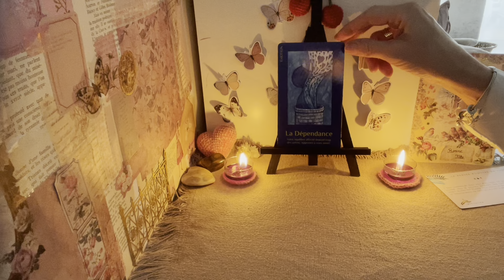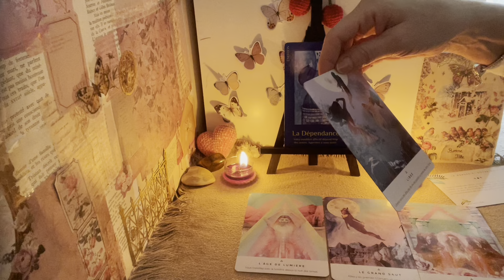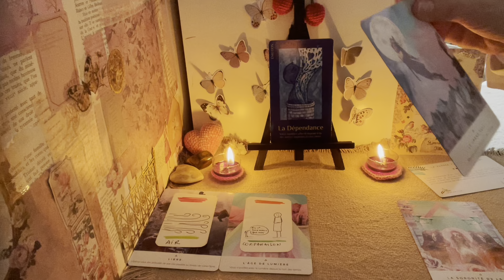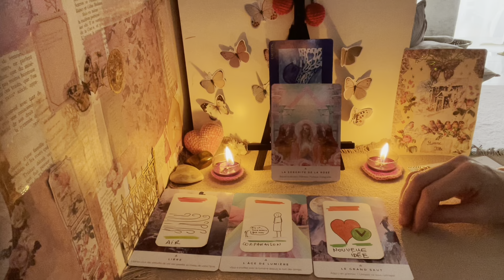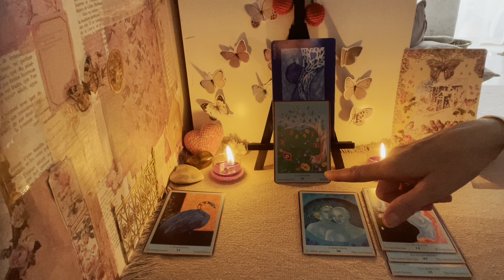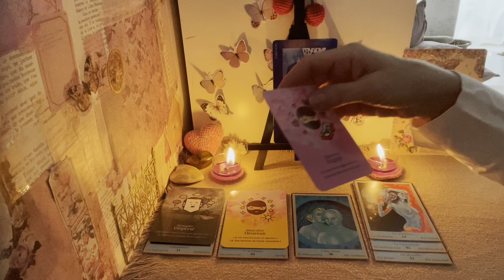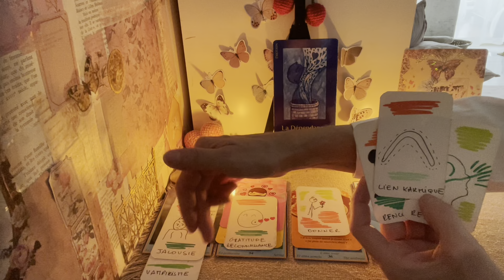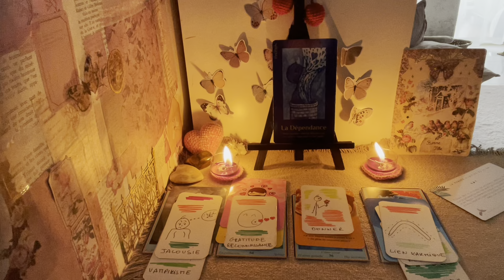Une âme sœur vient bousculer votre vie/Des artisans de lumière se mettent en avant ⭐️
Guidance écrite numérologique et tarologique :

Dans cet écrit, vous trouverez votre chemin de vie (route à emprunter), votre mission de vie (but à atteindre), votre essence de vie (potentiel à utiliser et part d'ombre à éviter). Vous trouverez également votre plus gros défi karmique à dépasser dans cette incarnation.

JEUX UTILISES :

L'oracle lumière
L'oracle bleu
L'oracle de la féminine
L'oracle la voie des artisans de lumière
l'oracle good karma